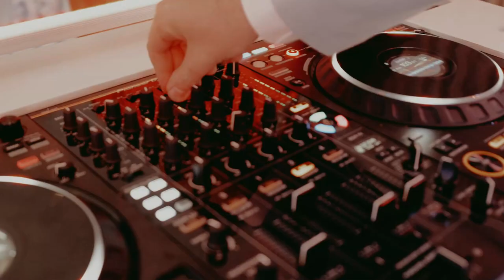Massive Sax and DJ- Showreel - AliveNetwork.com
Massive Sax and DJ performs at over 100 events annually, including luxury weddings, late-night club DJ sets abroad, large corporate events for private companies, and even engagements for the Royal Air Force. Educated at the prestigious Royal Academy of Music, Massive Sax and DJ is a one-man team who can add a unique touch to any event.